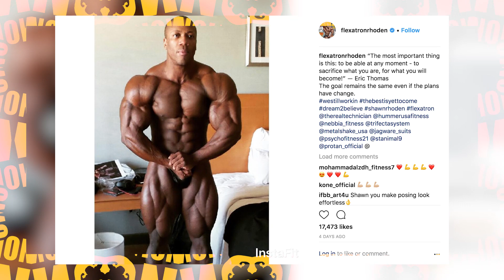Shawn Rhoden Drops Out Of Arnold Classic 2018 | GI News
This past weekend Shawn Rhoden has announced that he will be dropping out of the Arnold Classic 2018 competition due to extreme dehydration caused by illness. Shawn Rhoden was one of many high profile competitors heading into the competition this March for a stellar lineup comparable to the Mr. Olympia competition itself. Shawn Ray gives the full report along with other competition list updates  in our GI news report above!